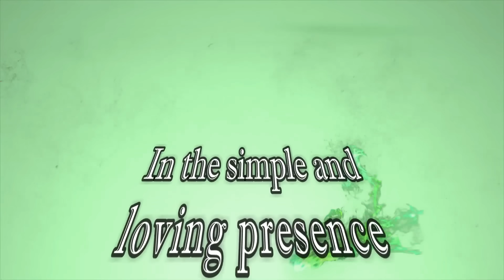Is everything predestined - क्या जीवन में सब पहले से ही तय है - Anant Sri